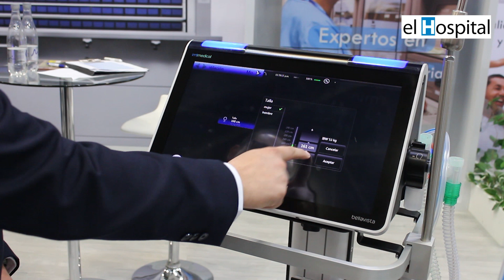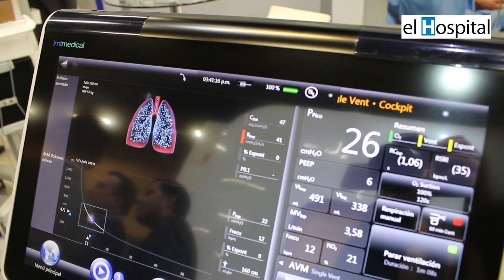Amarey Nova Medical presentó el ventilador Bellavista 1000, de IMT Medical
En el marco de Meditech 2018, Alejandro Velandia Escobar, ingeniero biomédico de Amarey Nova Medical, presentó el ventilador Bellavista 1000, de la marca IMTMedical. El equipo —especialmente diseñado para cuidados intensivos—  es compacto y cuenta con tecnologías avanzadas.